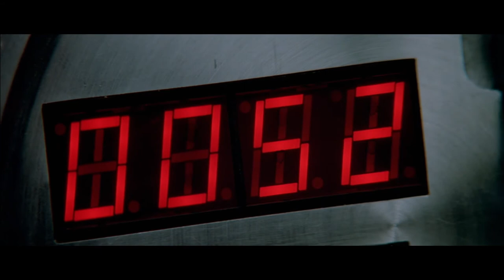A View to a Kill - "Get Zorin for me!" (1080p)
Synopsis:
Agent 007 (Roger Moore) races against time to stop a power-mad industrialist (Christopher Walken) who plots to kill millions in order to corner the world's microchip supply. From the Eiffel Tower to the top of the Golden Gate Bridge, James Bond can't be stopped!